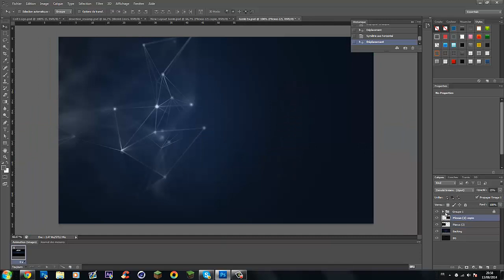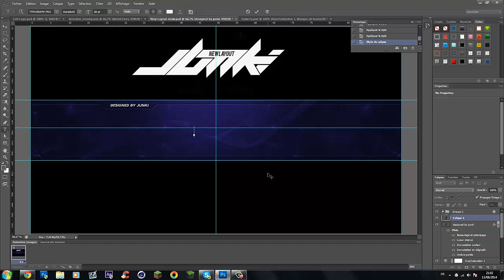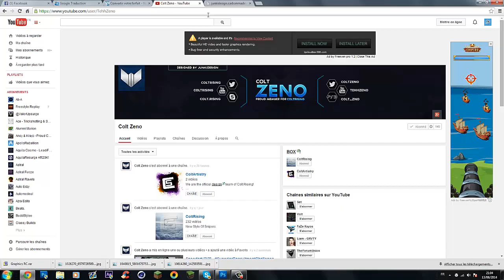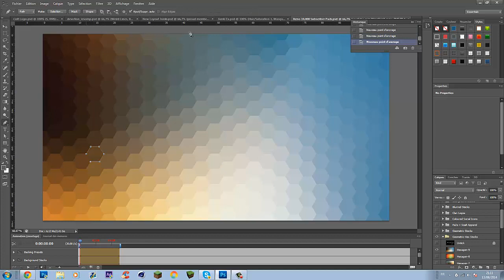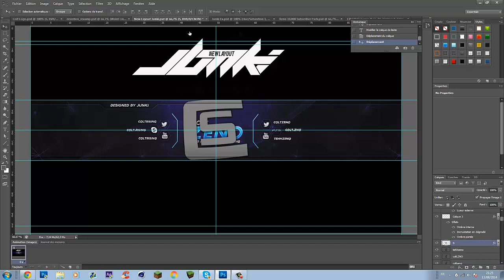JunkiDesign - Speed Art 2 - Colt RC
My Team!